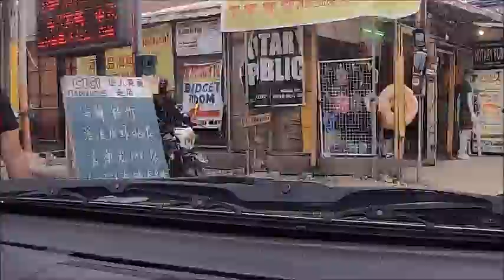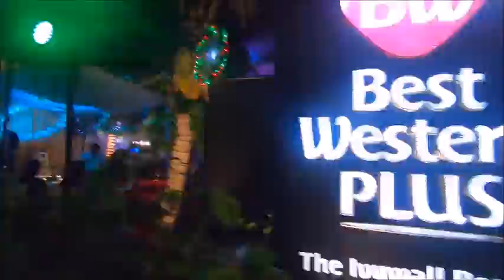FOREIGNERS SPEAK IN BISAYA CHALLENGE (ok kayo)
Hey guys...

This all happened on December 31,2019 and January 1,2020. It was fun, memorable, and very joyful to live another year for the Lord Jesus Christ.

May you be joyful and blessed. Let us turn our ways and focus on Jesus.

John 3:16
"For God so love the word that he gave his only son that those who believe in whom shall not perish but have everlasting life."

Love,
Lianne ski